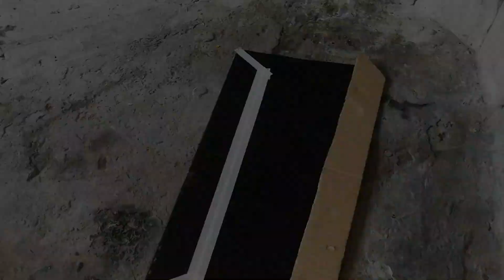Suzuki S-Presso: DIY Mesh Grill Installation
Sa gustong malaman sa ko binili ung mesh grill at door protector na kinabit ko sa gilid ng mesh grill, message niyo lang ako: